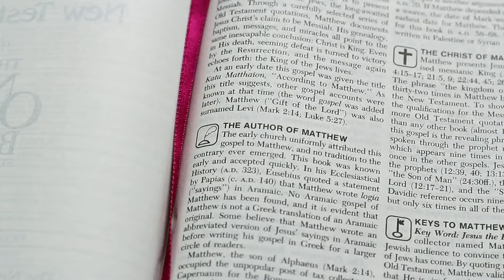Dragonball Z Acts Out The Bible | Jesus feeds thousands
In this video I used Dragonball Z characters to tell the story of when Jesus fed over 10,000 people.